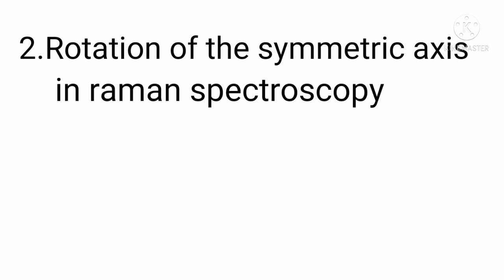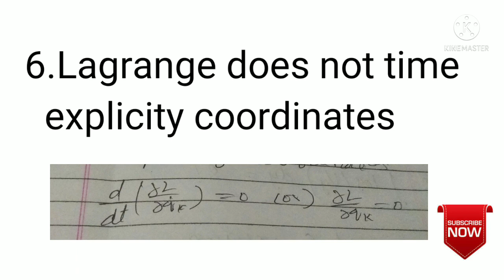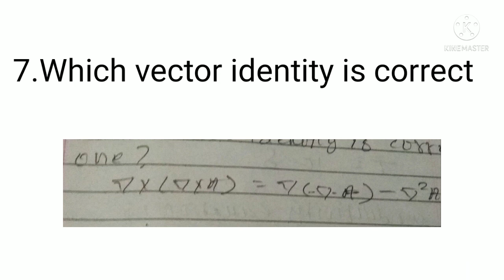pg trb|pg trb physics|key answer|2022|part_7| trb question and key|Pooni Dhanasekaran N Physics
pg trb|pg trb physics|key answer|2022|part_7| trb question and key|Pooni Dhanasekaran N Physics| pgtrb pg_trb_key#2022#pgtrbphysics#physics#keyanswer#tamil#